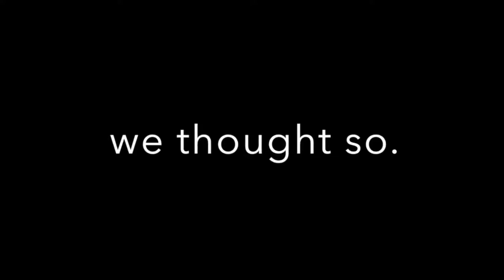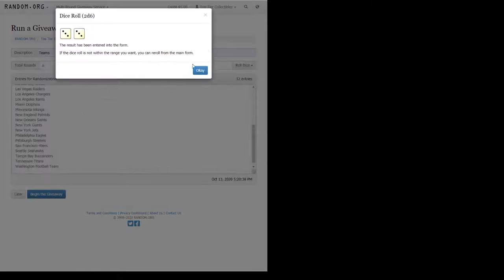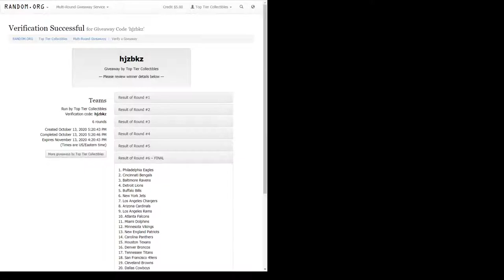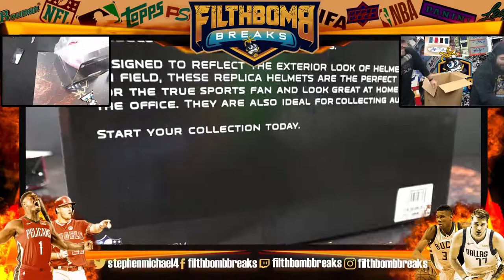2020 LEAF AUTOGRAPHED FULL HELMETS A0827